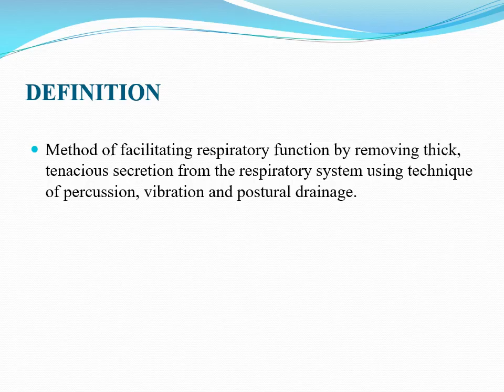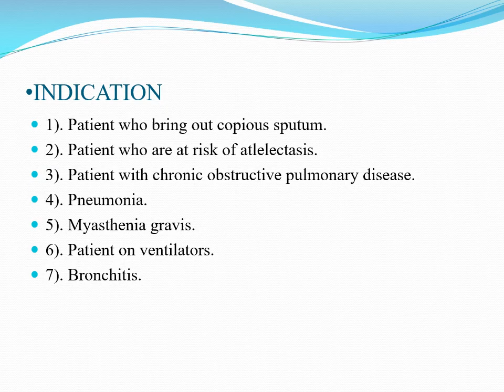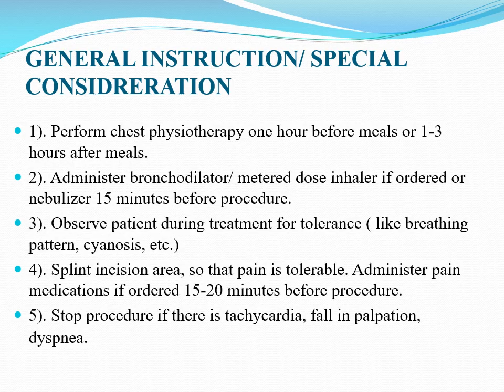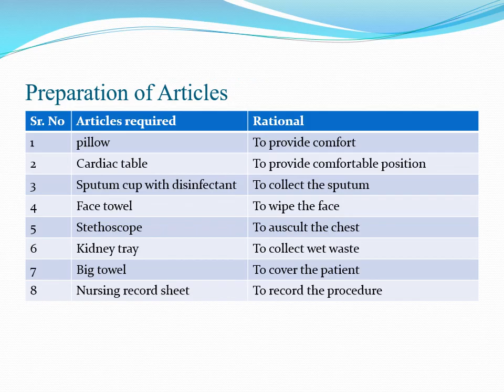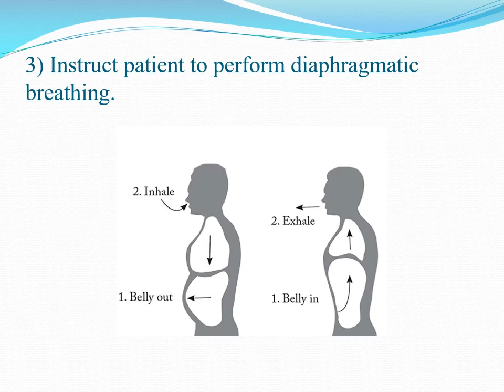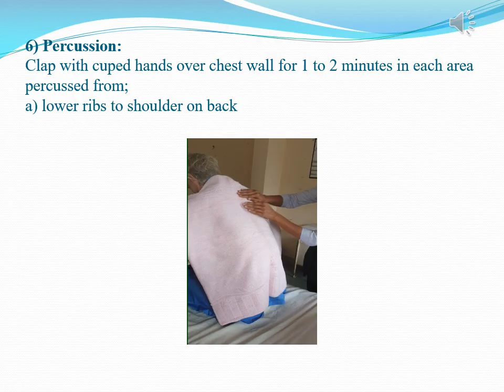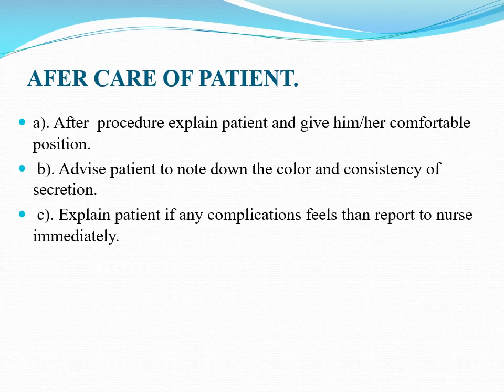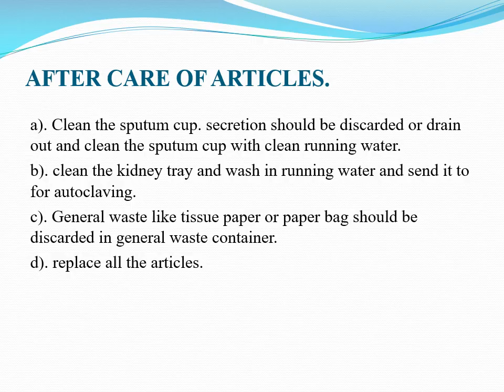Chest Physiotherapy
Chest physiotherapy is a method of clearing the airway of excess mucus. It is based on the theory that when various areas of the chest and back are percussed, shock waves are transmitted through the chest wall, loosing the airway secretions. If the child is positioned appropriately, the loosed secretions will then drain into the upper airways, where they can be cleared using coughing and deep breathing technique.

This video includes definition, purpose, indication, contraindication, general instruction/ special consideration, preparation of patient, preparation of articles, steps, after care of the chest physiotherapy.